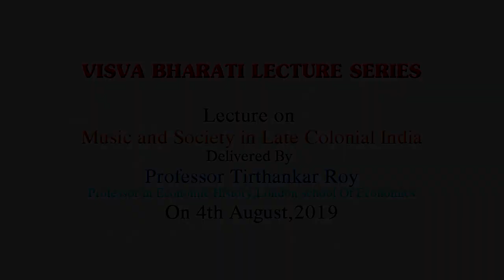Lecture on Music and Society in Late Colonial India By Prof. Trithankar Roy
Lecture on Music and Society in Late Colonial India_By Prof. Trithankar Roy_Professor in Economic History London School of Economics 04/08/2019